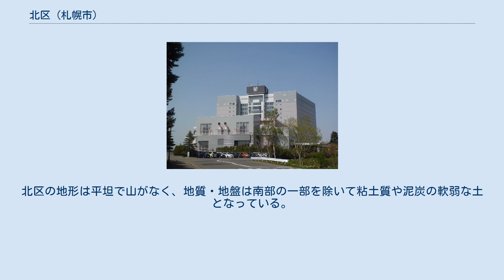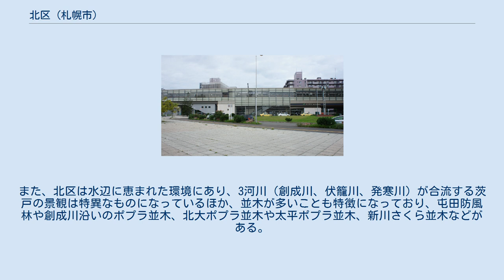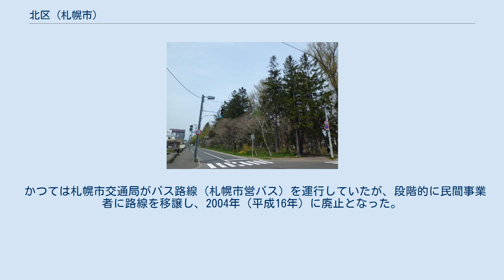北区 (札幌市)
北区（きたく）は、札幌市の行政区。
人口は札幌市10区の中で最も多い。
 区域は東西14.2 km、南北13.7 kmあり、札幌市10区の中で3番目に面積が広い区になっている。
中央区とは函館本線、東区とは創成川と旧篠路村境界、西区及び手稲区とは新川、石狩市及び当別町とは発寒川、茨戸川、石狩川を挟んで接している。
北区の地形は平坦で山がなく、地質・地盤は南部の一部を除いて粘土質や泥炭の軟弱な土となっている。
また、北区は水辺に恵まれた環境にあり、3河川（創成川、伏籠川、発寒川）が合流する茨戸の景観は特異なものになっているほか、並木が多いことも特徴になっており、屯田防風林や創成川沿いのポプラ並木、北大ポプラ並木や太平ポプラ並木、新川さくら並木などがある。
 「年表／札幌市北区」参照 独立行政法人 地方独立行政法人 特殊法人等 「医療機関名簿（北区）」参照 ラジオ放送局 インターネット配信局 国立大学法人 私立 「学生納付特例対象学校一覧」参照 道立 市立 私立 国立大学法人 市立 国立大学法人 市立 私立 道立 市立 市立 私立 市立 私立 ショッピングセンター スーパーマーケット・ディスカウントストア 銀行 協同組織金融機関 北海道大学構内(北キャンパスを除く)および北9条以南の条丁目は、札幌中央郵便局が集配エリアとなっている。
 札幌駅北口（2018年9月） 新琴似駅（2018年8月） あいの里教育大駅北口（2018年8月） 1945年（昭和20年）まで現在の北区役所一帯に札幌飛行場があり、東京との定期便を運行していた。
 かつては札幌市交通局がバス路線（札幌市営バス）を運行していたが、段階的に民間事業者に路線を移譲し、2004年（平成16年）に廃止となった。
 バスターミナル 空港連絡バス 路線バス 「札幌市内の文化財」参照 国指定 道指定 市指定 国登録 50音順